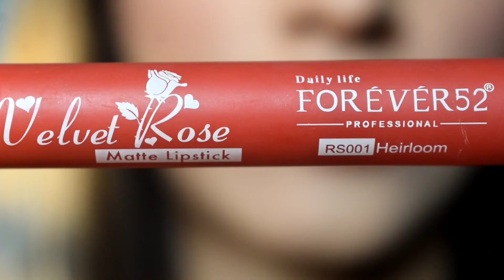Must have Red lipsticks|| My current favourite Red lipsticks||under1000 red matte lispticks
Musician: LiQWYD